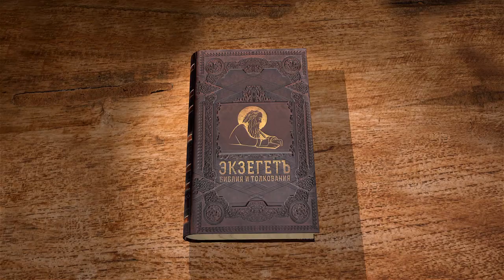Евангелие от Луки. Глава 7. Протоиерей Олег Стеняев. Новый Завет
Известный богослов, библеист, миссионер и проповедник протоиерей Олег Стеняев читает цикл лекций по Евангелию от Луки.

Итак, сегодня мы приступаем к изучению Евангелия от Луки, 8 глава.

После сего Он проходил по городам и селениям, проповедуя и благовествуя Царствие Божие, и с Ним Двенадцать,

и некоторые женщины, которых Он исцелил от злых духов и болезней: Мария, называемая Магдалиною, из которой вышли семь бесов…

(Лк. 8:1,2)

Что это за злые духи, которые одолевали некоторых женщин? Так как женщина есть более чувственный сосуд, а в результате грехопадения чувственный аппарат человека поврежден наиболее сильным образом, то часто женщины подвергаются бесовским атакам через мир чувств. И мы знаем, что из Марии Магдалины Христос изгнал семь бесов. Об этом мы читаем: